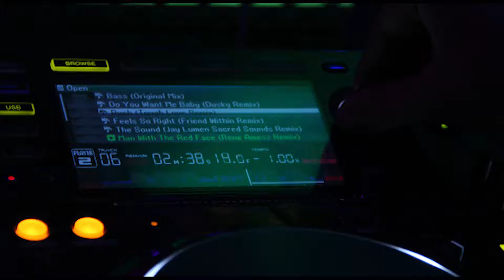Guess the song